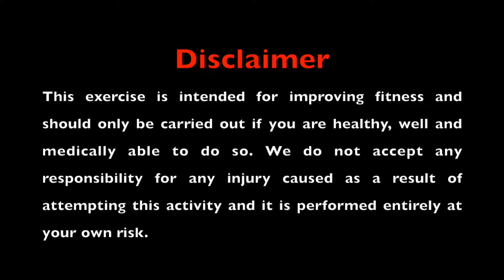Development | Strength | Olympic Lift | Snatch | Turnover | Bar Speed + Weighted Bar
Exercises from our development strength program

Stage B progression for level 2 and 3 of the olympic lift | snatch category